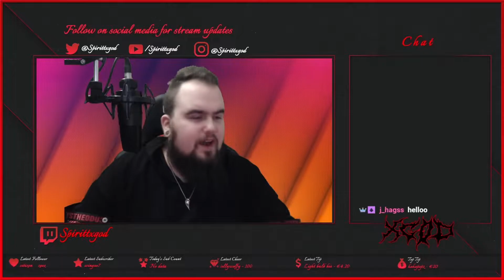Head Eyes Simulator...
We are back at it again! This time with more Head Eyes...

If you are new on this channel and you want to see more of me? Why not join my Twitch channel and check me out over there! We welcome everyone with open arms! ♥♥♥